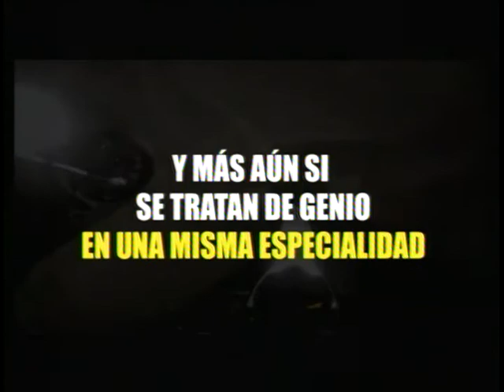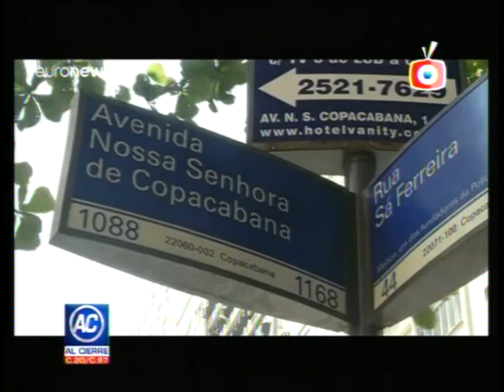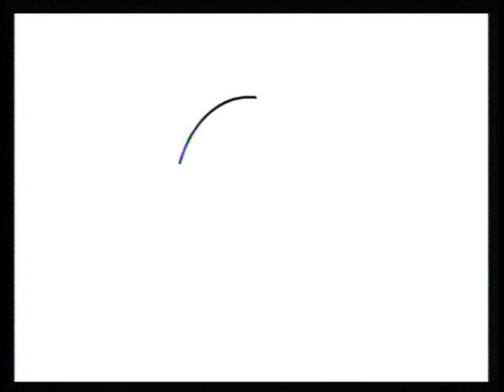AL CIERRE 29 OCT